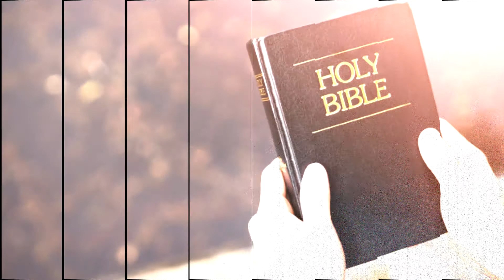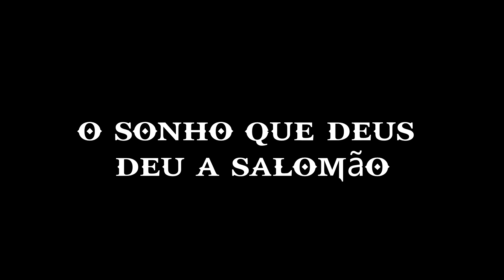REI SALOMÃO A HISTÓRIA QUE POUCOS CONHECEM!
A verdadeira história do rei Salomão da Bíblia

0:15 Início do reinado
1:19 O sonho que Deus deu a Salomão
3:11 O sucesso brilhante de Salomão
4:06 O templo de Salomão
6:03 O orgulho de Salomão
9:00 O arrependimento de Salomão
11:06 Advertências de Deus